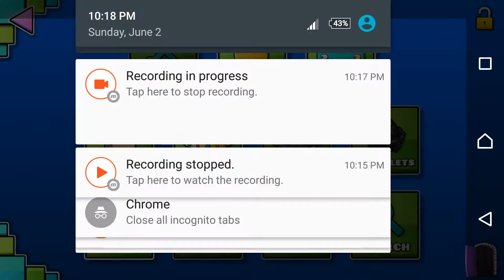Geometry Dash - Prosperity by xKR1T1K4L